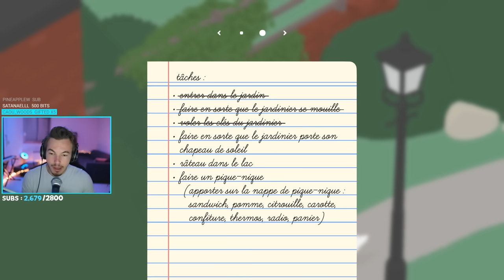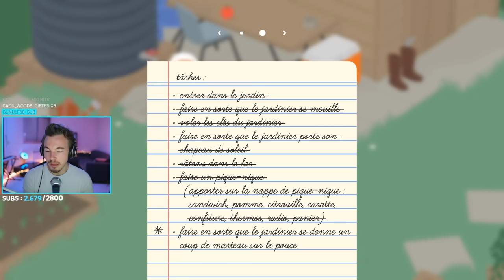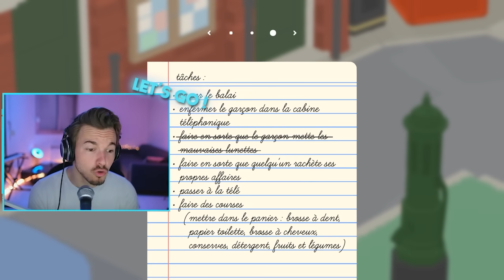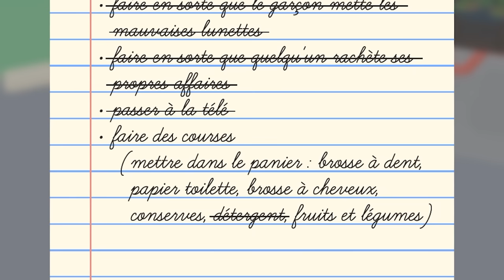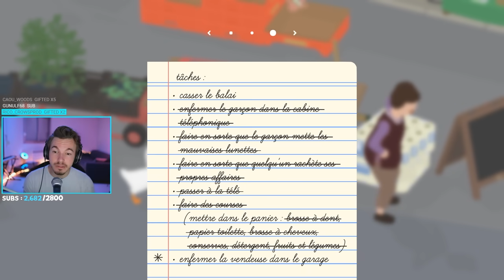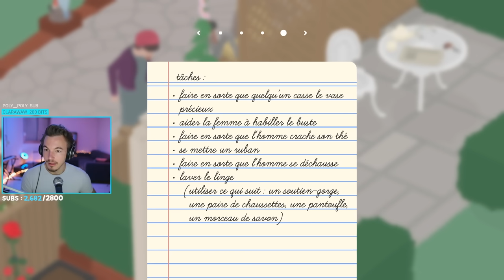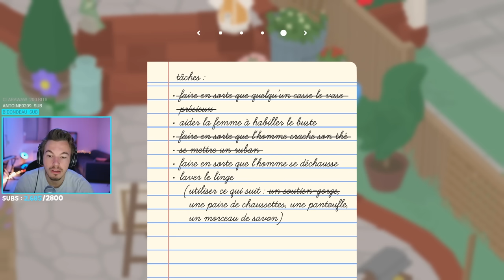UN OISEAU QUI ABOIE (Untitled Goose Game)